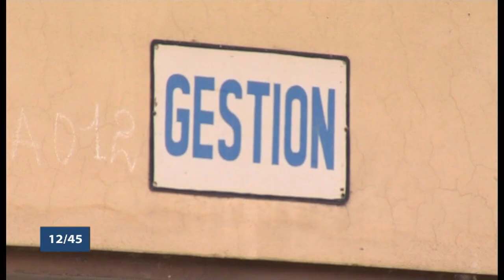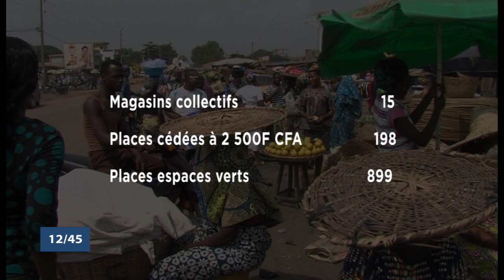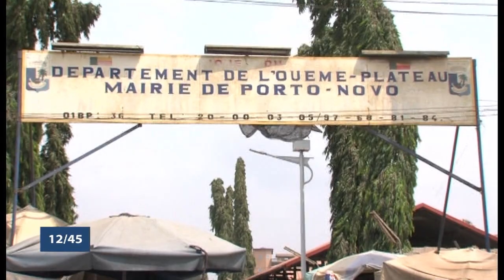Le 12 45 du vendredi 16 février 2018 avec Estelle PAZOU